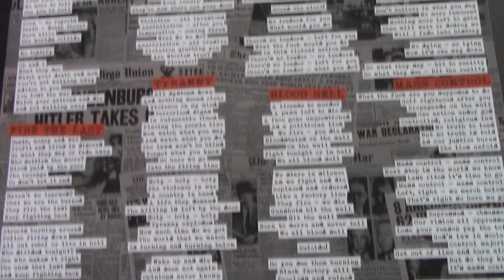Abandoned Boy Records present: Damage Case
Album Tyranny on vinyl. Abandoned Boy Records